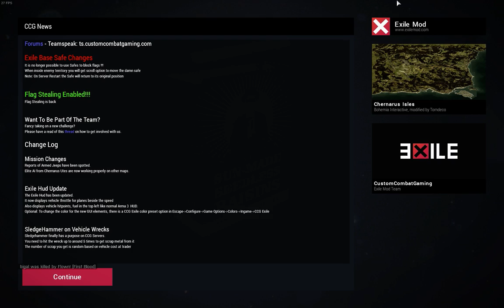ArmA 3 exile mod chernarus isles bokemia no 2